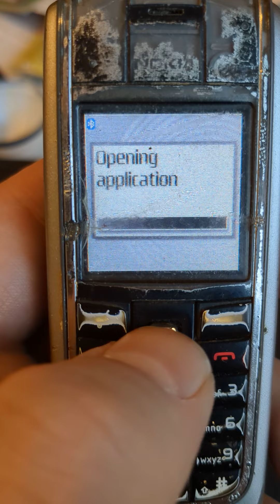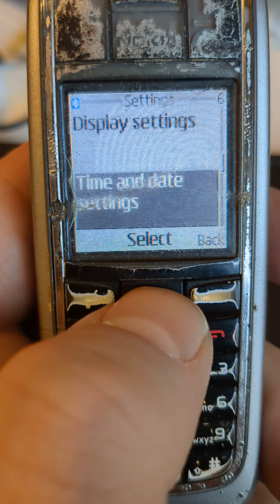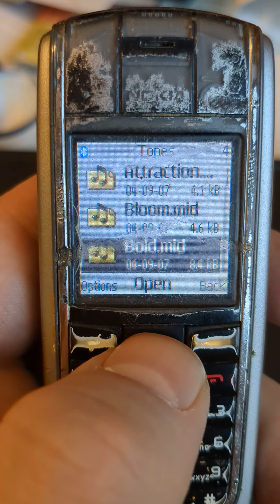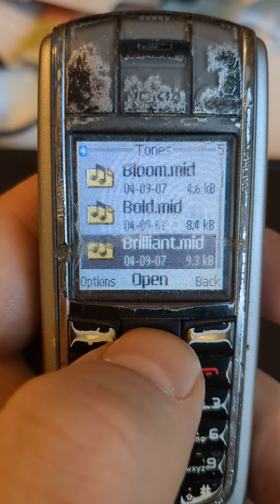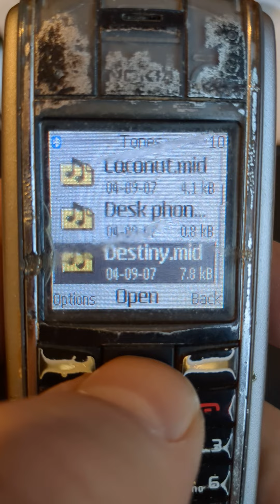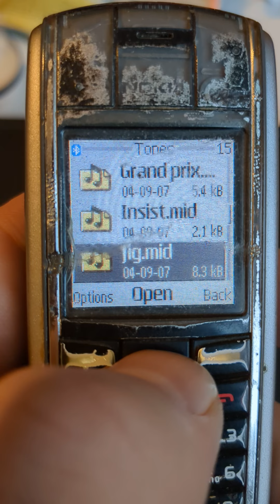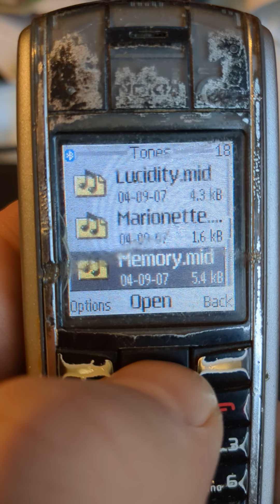20 year old beaten Nokia 6021 - walkthrough menus games ringtones